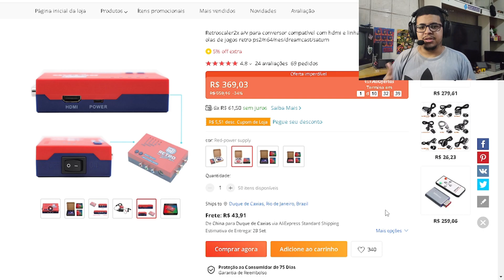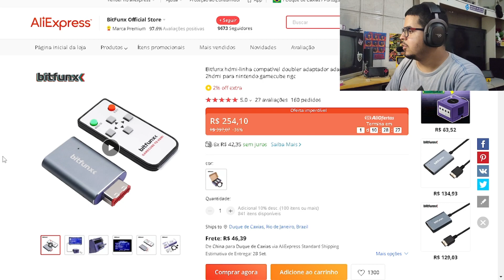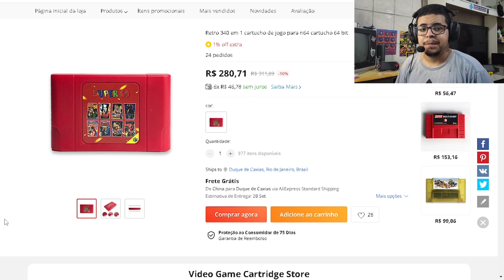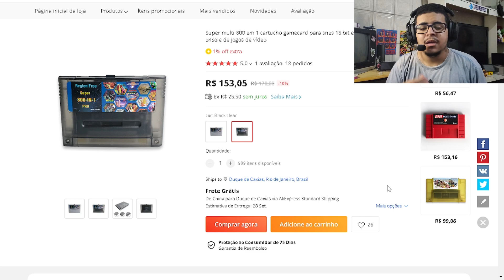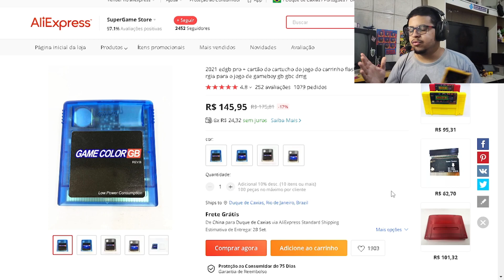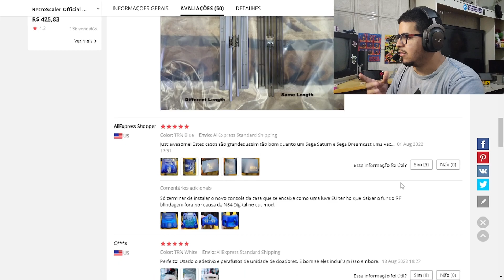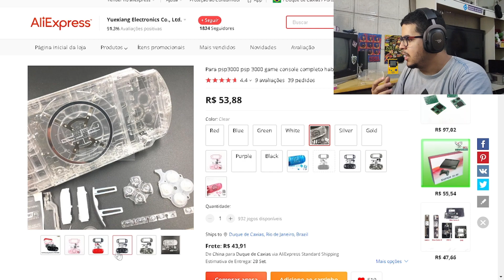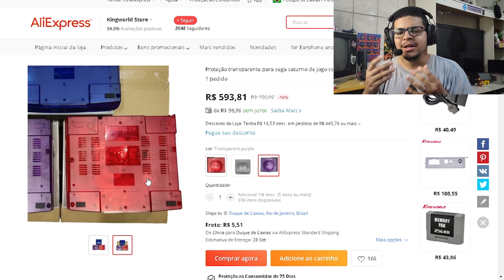Como ECONOMIZAR na sua COLEÇÃO com o ALIEXPRESS!!!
Pix do Consumidor para se você quiser/puder ajudar!!!

- Nintendo Switch
- Nintendo Switch Lite
- Nintendo Switch OLED
- Xbox Series S
- Everdrive (Mega Drive)

ITENS CITADOS NO VÍDEO
Melhoria de imagem
Retroscaler2x

cabo hdmi para Gc

Everdrives
n64

mega drive

CARCAÇAS DE VÍDEO GAMES
Carcaça de nintendo 64

carcaça saturno

Carcaça de psp 3000

Carcaça de GBc com tela ips